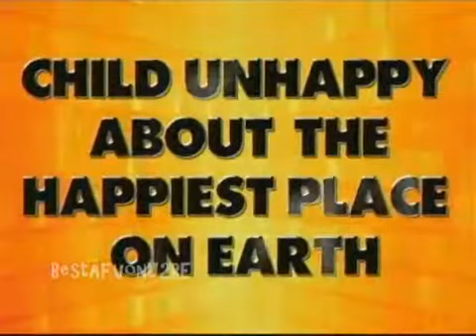☺ AFV Part 199 BRAND NEW! America's Funniest Home Videos Funny Clips Fail Montage Compilation